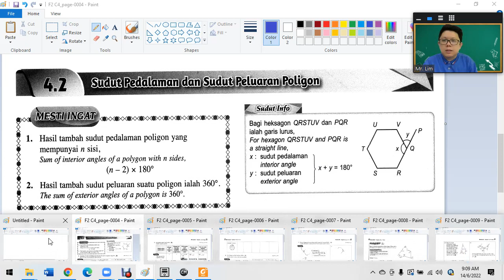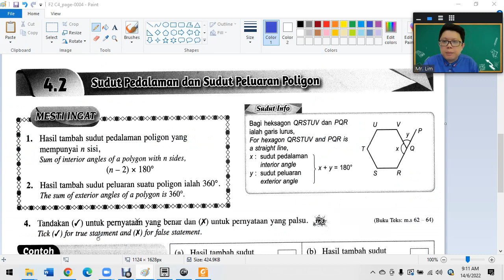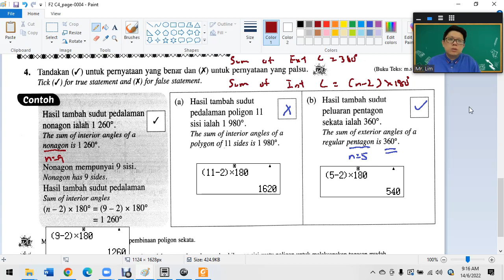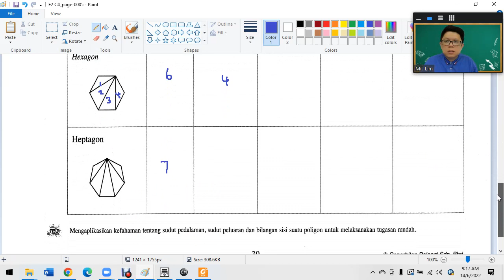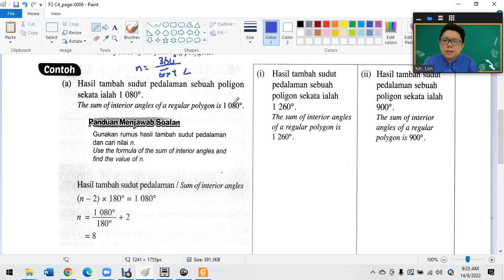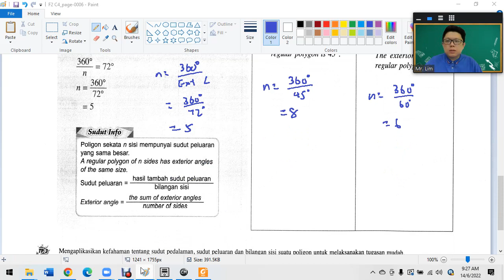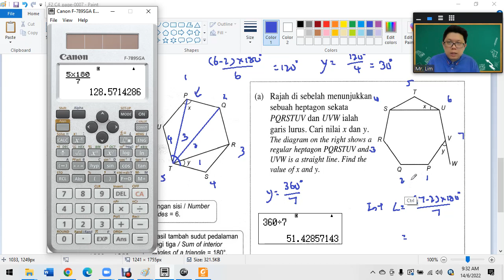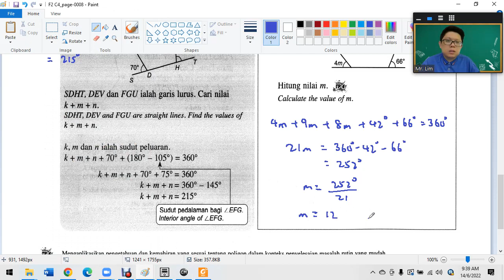F2 C4 2 Polygons Pelangi Praktis Strategi